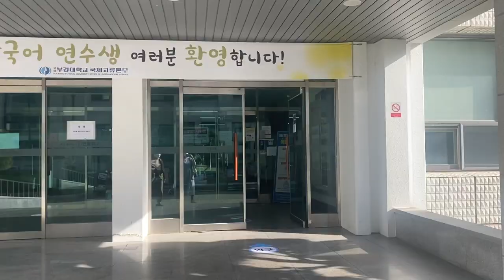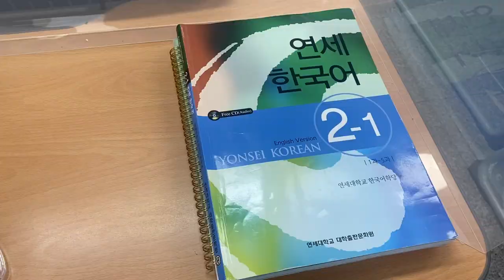Korea Vlog 🇰🇷✨ Cours de Coréen à Pukyeong & Etudier dans un café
Episode 06 : Aujourd'hui j'ai eu cours directement à l'Université Nationale de Pukyeong à Busan en Corée du Sud et j'ai décidée de t'emmener sur le campus avec moi! Au programme : Cours de coréen le matin, seance photo sous les cerisiers en fleurs avec mes camarades et session d'étude dans un café du quartier.

Je poste tous les dimanche !

🎥 MY TOOLS
I film with: Canon G7X Mark II & Iphone Pro 11
I edit my video with: Adobe première pro
I draw on: iPad Pro 2017 & Procreate

🎵 MUSIC
The music I used in my video: